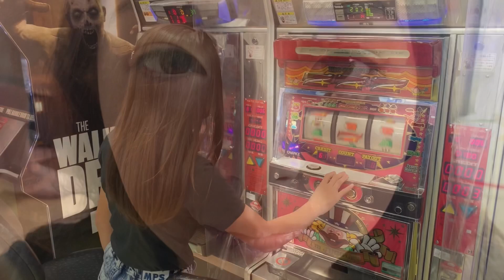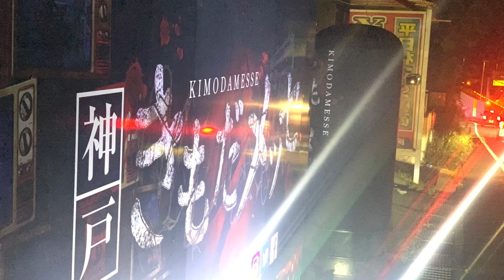【わかるかな？】神戸きもだメッセ行った時の思い出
お父さん
⭐️大夢の練習ストーリーは
ここに載せてます！

hisaitaimu_yarasaretubu
⭐️家族５人で載せてます！

【ふわっち】
ふ:hisaitaimu
Live配信してます！
⭐️朝7時〜と、
朝練終わりの10時〜